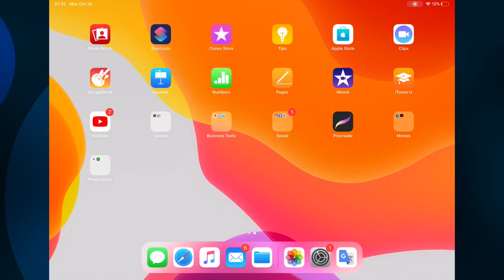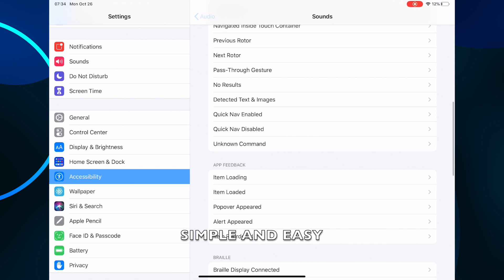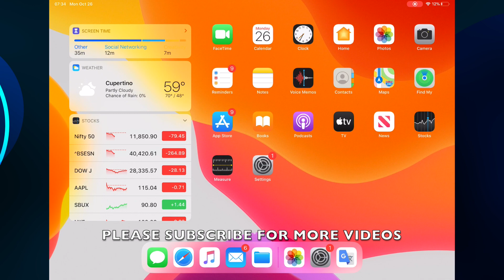HOW TO DISABLE OR ENABLE VOICEOVER DETECTED TEXT AND IMAGES IN IPADOS 13.6 (IPAD)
PEACE :)